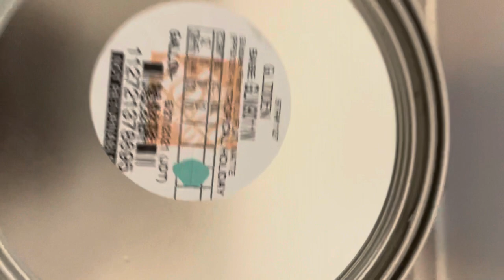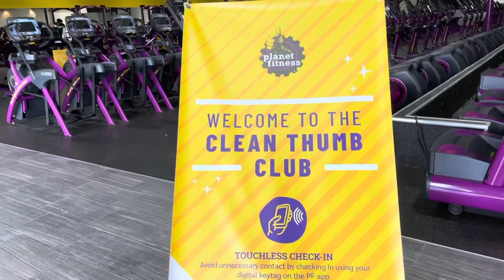Moes Big Burrito, room update and color pick..